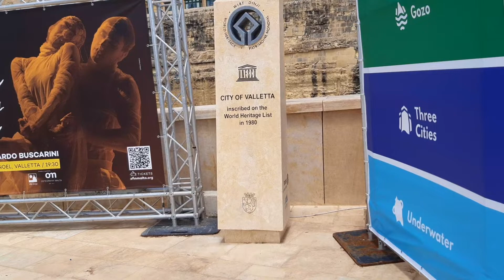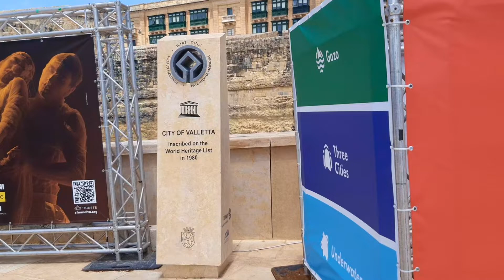Exploring MALTA with my POLISH GIRL | (Eng Subs)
Hi guys, Vanakkam! This is Hari, starting my new journey on YouTube with a Travel Vlog with my Polish girlfriend. I hope you enjoy it! 👋🏽